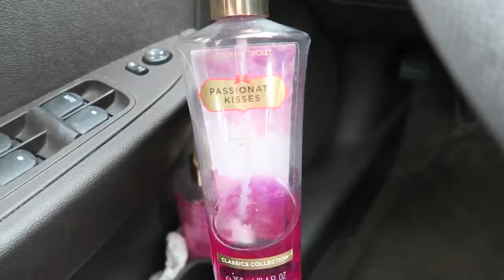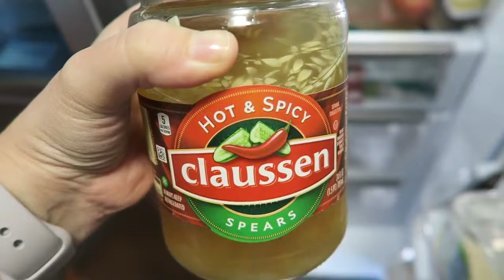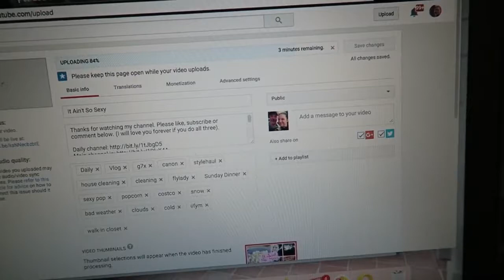My Blanket Was Stolen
I cleaned the toilets before heading out to the office but my car is what really needs attention. I have body spray in my car at all times that I can use to freshen the car or myself. Let me know if you do the same thing.
Greg bought a new blanket for me but digger stole it before I could even get home from the office. That was kinda messed up if you ask me. We got some new pans for the stove because we are having a hard time finding something that won’t bend due to the heat. We have to find something that works. So, the plant seems to like the new pot we put her in so that’s some good news.
Oh, do you add pickle juice to your meals? I love doing that and Greg just recently came around to my way of thinking. I add it for meat for a different flavor."

Dawn Robinson
1418 Baltimore St STE 12-112